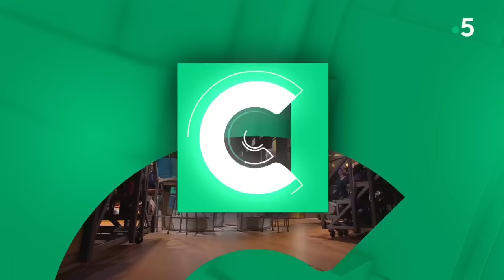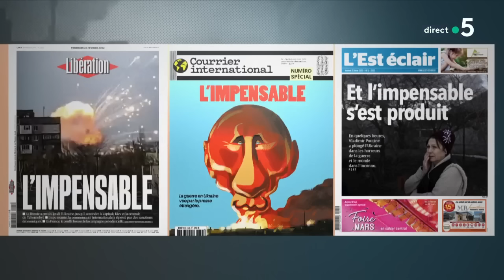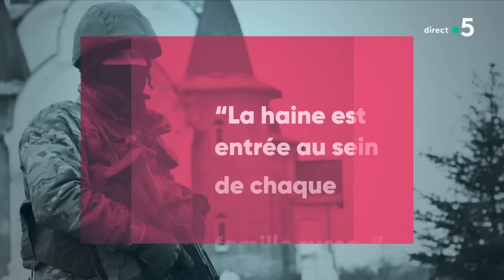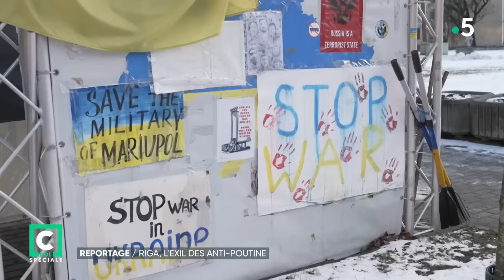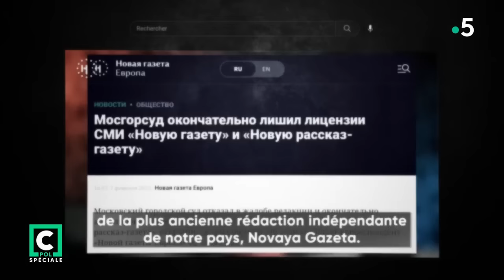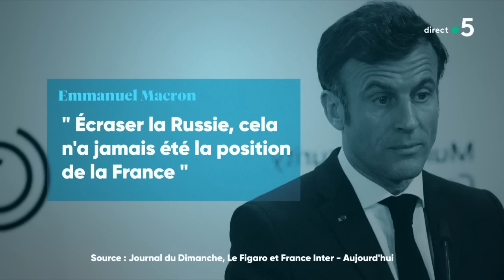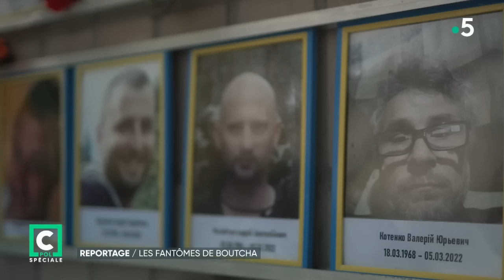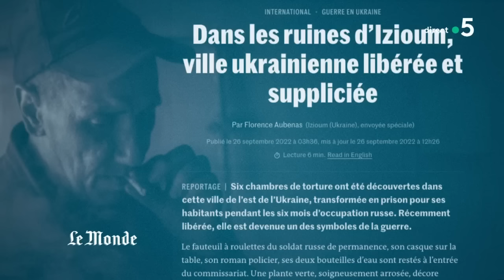Florence Aubenas & Stéphane Audoin-Rouzeau : un an de guerre - C Politique du 19 février 2023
Émission spéciale consacrée à la guerre en Ukraine à l’occasion du premier anniversaire du conflit… Un an qui aura profondément bouleversé notre monde dont le futur paraît de plus en plus incertain.  Pour nous accompagner, l’historien de la Première Guerre mondiale Stéphane Audoin-Rouzeau et la journaliste de retour d’Ukraine Florence Aubenas :
📌 Florence AUBENAS, Grand reporter, écrivaine, autrice de « Ici et ailleurs » aux Éditions de l’Olivier (03/02/23)
📌  Stéphane AUDOIN-ROUZEAU, Historien, directeur d’études à l’École des hautes études en sciences sociales (EHESS), auteur de "La Part d’ombre - Le risque oublié de la guerre » aux éditions Les Belles Lettres (03/02/2023)